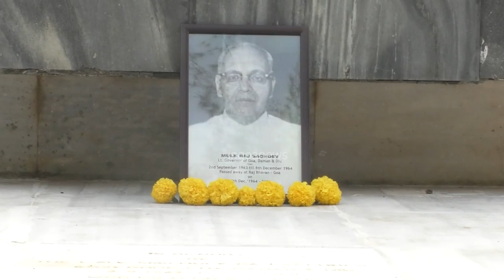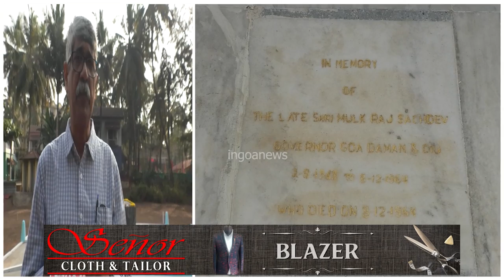58th Death Anniversary of Mulk Raj Sachdev the 2nd lieutenant Governor of Goa, Daman & Diu.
58th Death Anniversary of Mulk Raj Sachdev. Goans commemorate the Death Anniversary of Mulk Raj Sachdev 2nd lieutenant Governor of Goa, Daman & Diu